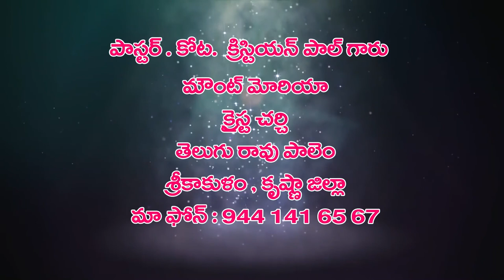27 7 2021 christian paul garu